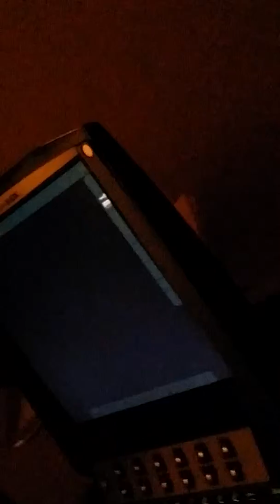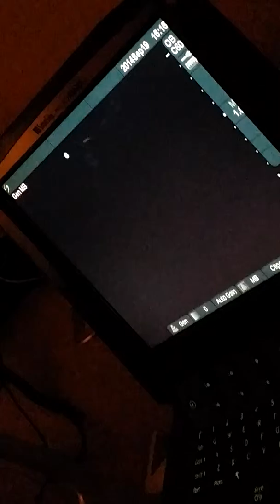Lydia Elizabeth September 19, 2014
Ultrasound with Amelia